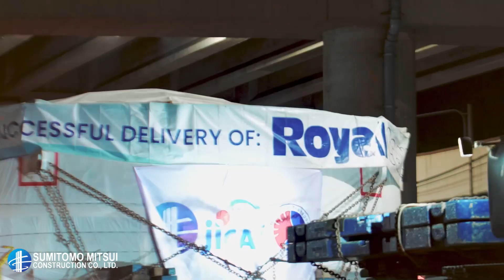MMSP-CP103 First (1st) Tunnel Boring Machine (TBM) Delivery 3-day highlights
Enjoy this short but impressive video showcasing the highlights of the 3-day delivery of the Tunnel Boring Machine (TBM) for the Metro Manila Subway Project Contract Package 103.

TBM's massive size is evident as it's being transported through the streets of Manila, escorted by a convoy of police vehicles and safety personnel.

This successful delivery is one of the major milestones in the construction of the Metro Manila Subway Project, which aims to alleviate traffic congestion in the city by providing a fast and efficient mode of transportation.

Overall, the video is a captivating display of the engineering prowess and dedication of various teams behind this extensive undertaking.